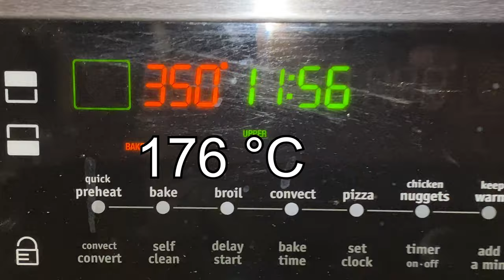Shark Pup cupcakes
I love baking and I love Sharks so I made Venus and Apollo a yummy Shark Pup-cupcakes 🦈

Joby tripod
iphone 11 pro